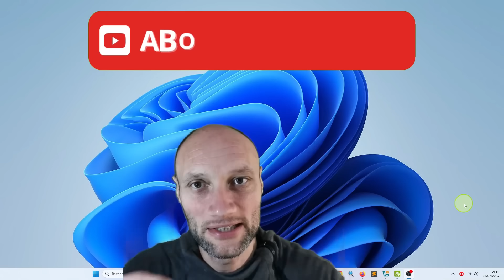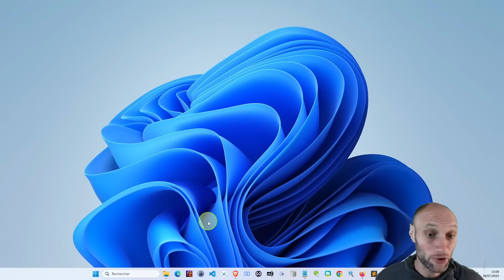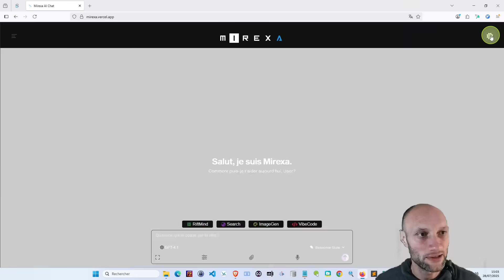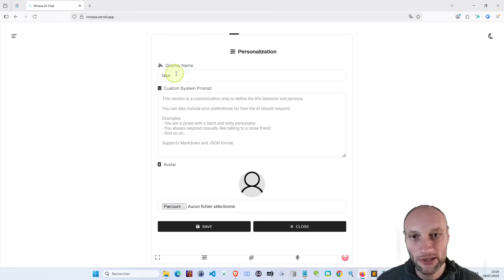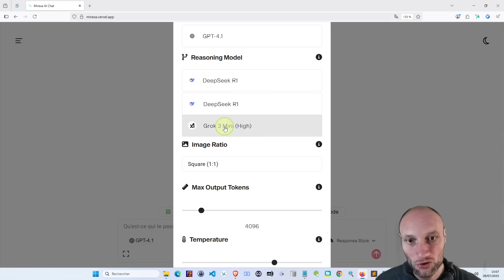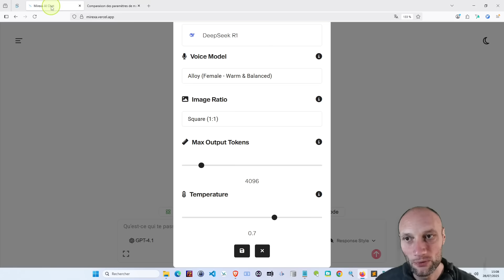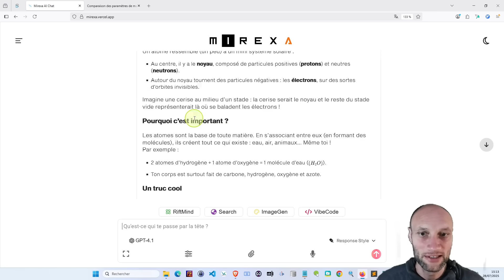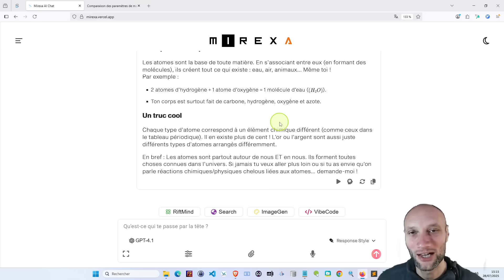Cette IA GRATUITE est folle ! Texte, code, images… sans s’inscrire 👀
Découvrez Mirexa — l’IA générative 100% GRATUITE, sans inscription, en français, et sans pub !
Texte, code, images, analyse de PDF, traduction, brainstorming… elle fait TOUT ce que font les IA payantes (et souvent mieux !).
Dans cette vidéo, je vous montre pourquoi je l’utilise au quotidien à la place de ChatGPT Pro, Perplexity ou Gemini — et comment elle peut vous faire gagner un temps fou, que vous soyez pro ou particulier.

👉 Essayez-la (lien dans l'article bonus ci-dessous)
🎁 ARTICLE BONUS GRATUIT : La liste complète de ce que Mixera peut faire

⚠️ Rappel important : L’IA, c’est comme un marteau — c’est pas l’outil qui fait le résultat, c’est VOUS. Apprenez à bien l’utiliser avant de payer pour du “Pro” !

➡️ Pensez à activer la cloche pour ne manquer aucune astuce gratuite.

Chapitrage :
00:00 Introduction
01:13 Maîtriser une IA
03:29  Présentation de l'IA
06:37 : Les paramètres
14:23 : Testons ensemble